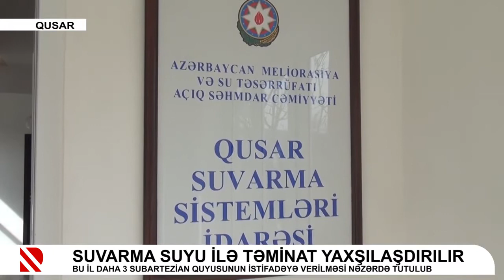Qusarda suvarma suyu ilə təminat yaxşılaşdırılır 16 03 2022 Real Tv